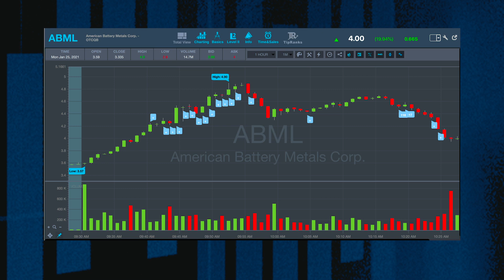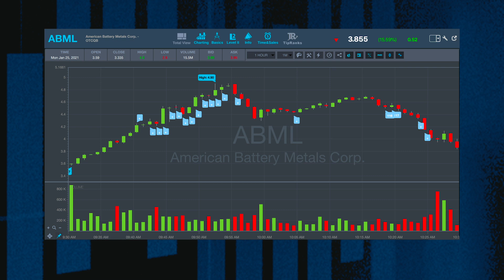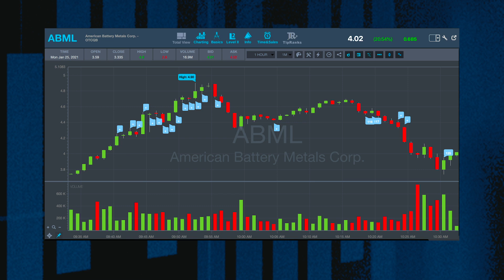Dip Buy Fail? Here's How to Handle It!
This presentation is for educational and informational purposes only. Results are not typical. Always do your own research as trading is inherently risky. You should not mirror the trades or alerts of the instructors and attempts to do so may result in substantial financial loss. Past performance is not an indicator of future results. From January 1, 2020, to December 31, 2020, typical users of the products and services offered by this website reported earning, on average, an estimated $49.91 in profit. This figure is taken from tracking user accounts on Profit.ly, a trading community platform. Tim Sykes owns a minority stake in StocksToTrade.Com

I always play it safe when I’m trading these volatile stocks. It’s not about trying to make the most gains possible … It’s about trading in a sustainable way, so I don’t blow up my account. So, how do I handle trades that don’t go my way? Tune in to find out!

🔴 FULL DESCRIPTION:

If you’ve been following along in my video lessons, you know that panic dip buying is my go-to pattern right now…

But it doesn’t always work out for me.

In this video, I’ll go over a trade that I attempted to dip buy … But instead, I took a papercut.

That’s OK. You win some and you lose some. The key is to make sure your losses don’t outweigh your gains.

And with dip buying it’s important to be extremely prepared if you want to execute this rapidly moving pattern.

Here, I’ll also get into how you can trade the dip-buying pattern — CAUTIOUSLY. I trade scared, so trading isn’t so scary.

Sounds counterintuitive, right? But it’s how I’ve stayed in the game for so long.

So what does it mean to be prepared for a panic dip buy? And what do I do when it doesn’t go my way?

You’ll have to watch this video to find out!

Do you agree with my cowardly way of trading? But only if you’re willing to commit to my cautious rules!